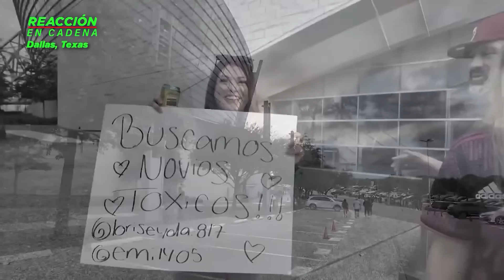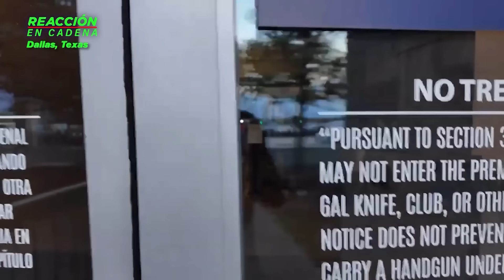La Selección Mexicana vuelve a justificar sus fracasos con los mismos pretextos